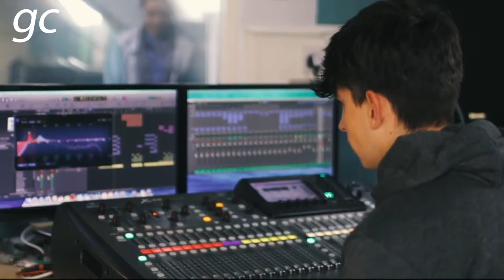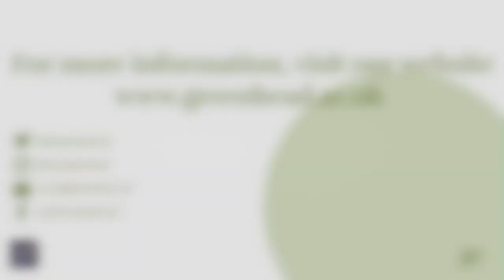Introducing Music at Greenhead College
A quick introduction to studying Music at Greenhead College.

The music department at Greenhead offers three courses; A Level Music, A Level Music Technology and BTEC Level 3 Extended Certificate in Music Performance. The department maintains a high performance profile within college and prides itself on quality A Level Music teaching, resulting in a significantly high ‘high grade’ pass rate when compared with the national average. This is combined with an intensive musical programme of high quality and consistently demanding public performances. The department’s ensembles have been recognised at the National Festival of Music for Youth as well as maintaining a high profile within the local community. Music students are strongly encouraged to participate in the extensive musical enrichment programme, which encompasses a wide range of musical ensembles and a Grade V and Advanced (up to Grade VIII) Theory class.

Teachers Simon and James will be happy to help.